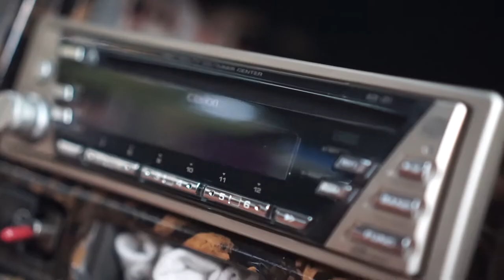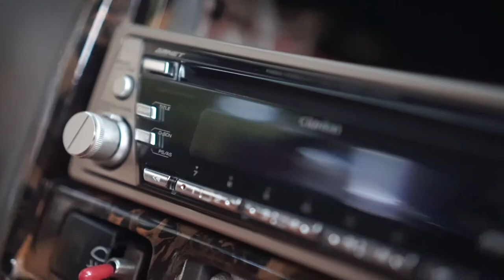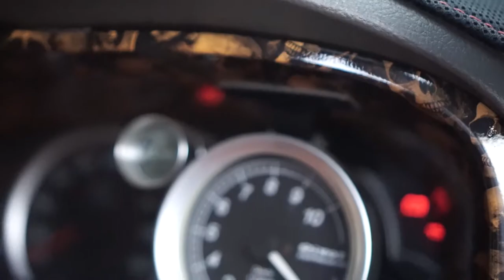fakta fakta dibalik sistem 3 way (tonton ini sebelum upgrade)